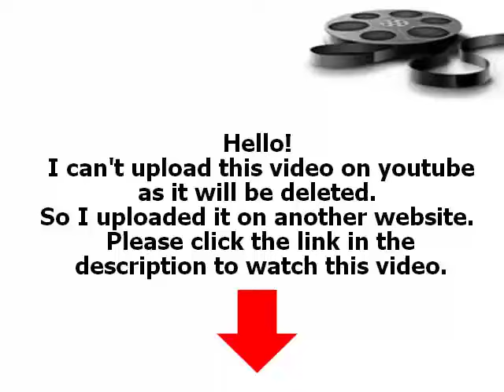Vampire Diaries 10